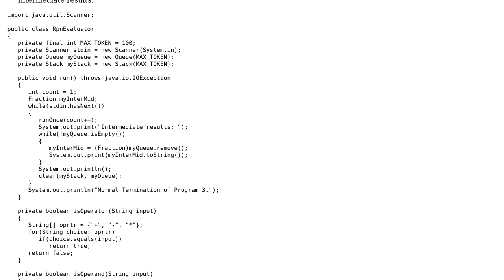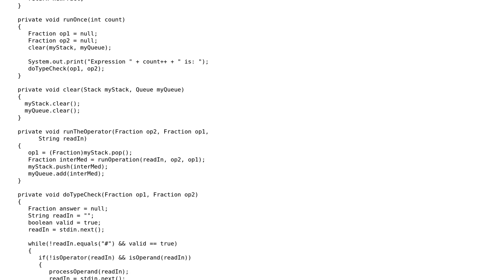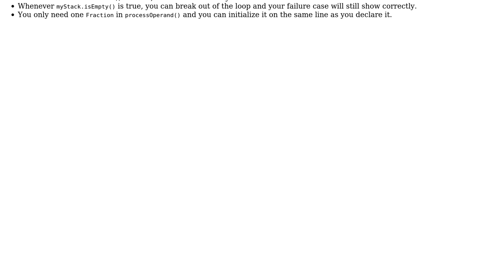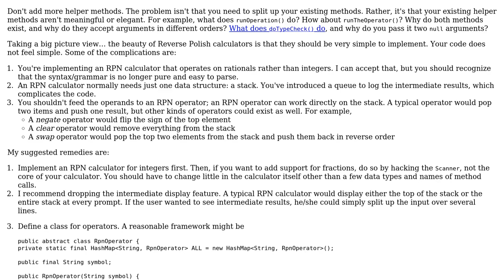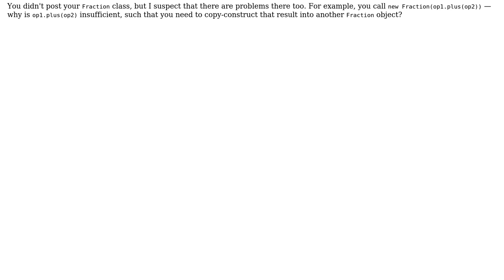Code Review: Cleaning up Reverse Polish Notation evaluator (2 Solutions!!)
Code Review: Cleaning up Reverse Polish Notation evaluator

With thanks & praise to God, and with thanks to the many people who have made this project possible! | Content (except music & images) licensed under CC BY-SA | Music | Images & others | With thanks to user Cameron user Adam user 200_success and the Stack Exchange Network Trademarks are property of their respective owners. You are responsible for your own actions.